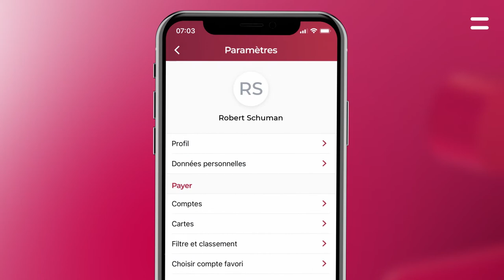Belfius Mobile - Comment modifier votre adresse ?